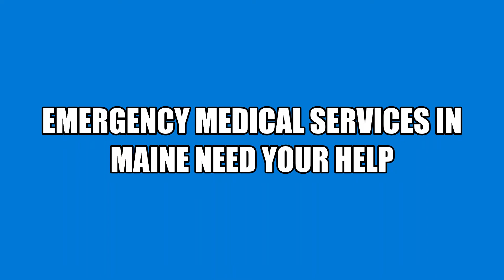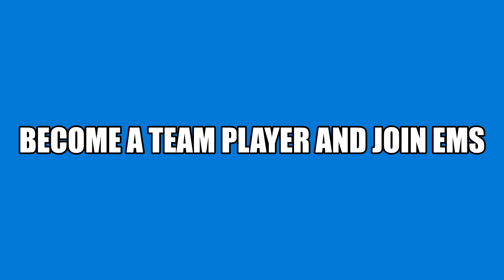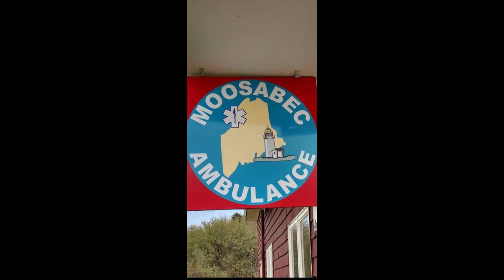Washington County Maine EMS